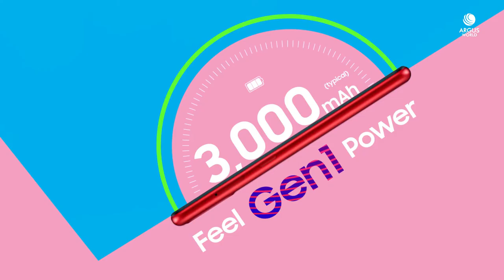Samsung Galaxy A01 Trailer Introduction Official Video HD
Samsung Galaxy A01 Trailer Introduction / Promotional Video Commercial in HD. Galaxy A01 Features Trailer Introduction Commercial TVC AD. Galaxy A01